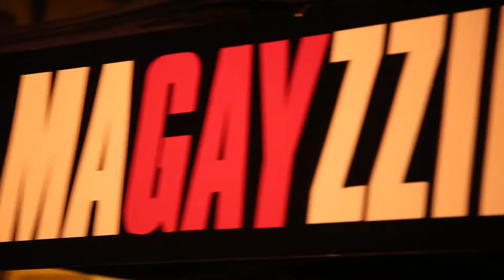Sab.02 .02. 2013 MaGAYzzini ✮ THE BEST OF ALL ✮ MILANO ♥ ROMA ✮Con Noi KARMA B -1°Parte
MaGAYzzini ✮ THE BEST OF ALL ✮ MILANO ♥ ROMA ✮
ai Magazzini Generali di Milano
Con Noi KARMA B from GIAM & GAY VILLAGE ROME

"Scherzando, si può dire di tutto, anche la verità."
Sigmund Freud

Questa settimana continuando il nostro viaggio nel divertimento, abbiamo il piacere di avere con Noi delle Meravigliose Creature, direttamente da Roma e dai locali più famosi del mondo KARMA B from GIAM & GAY VILLAGE ROME ed il loro splendido mondo, sognante, fantastico, quando la fantasia diventa arte e divertimento.

"L'arte non consiste nel rappresentare cose nuove, bensì nel rappresentarle con novità."
Ugo Foscolo

UP Level:
THE FARM Weekly space privè con Noi in the Family ♥ The Farm ♥
La serata Gay Total House più divertente e bella del panorama milanese.
Questa settimana:
THE CIRCUS VIENNA Guest DJ ALEXIO from Circus Vienna
DAVIDE PAONI DJ resident The Farm Milano
Special Performance YUNELLESKA

Fashion, Glamour, Chic, Elegant, Exclusive...
MaGAYzzini Decisamente Diversi!

STAFF:
✮Door Selector Celebrity Privè Direction PR✮
☆ Arthur O'Neill ☆ Daniel MacKenzie

✮DJ :☆Ada Rey,☆Fabio Parente, ☆Ruggero MrRoger ☆Alex Garofalo
✮DVJ☆Gianluca Pacini

✮Voice : ☆ Marc Leisure, ☆ LorenzoPezzotti

✮Performer: ☆ Ric Leisure e i Magazza BOYZ,
☆Cristian Lalacroix, ☆Vogue PVT, ☆JesusMazzone, ☆MissTeen, ☆Andrew Monciccì ☆MissTeen
✮Dancer: ☆JoJo Boy & Girls

✮ PR staff: Gossip Girls

✮Sonya TheBoss

MaGAYzzini ai Magazzini Generali
via Pietrasanta 16
Infoline: 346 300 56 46